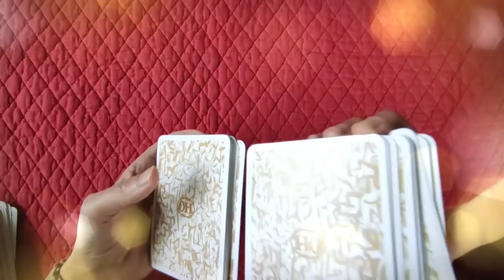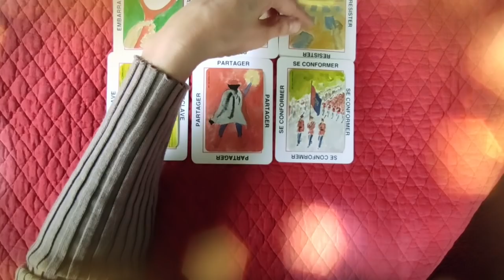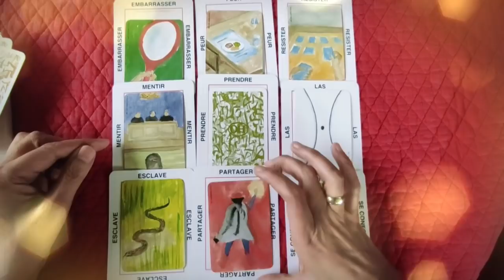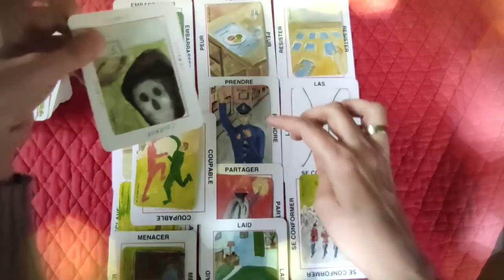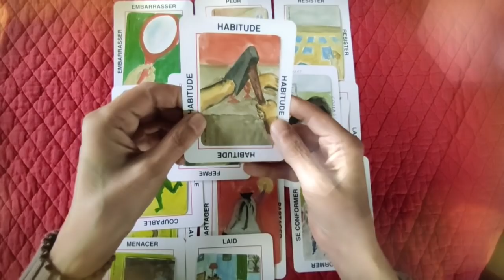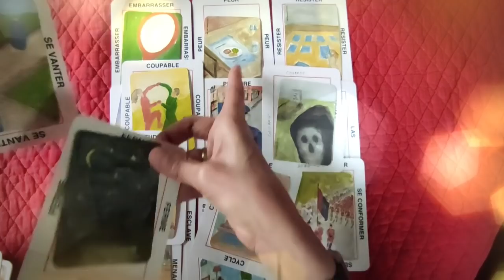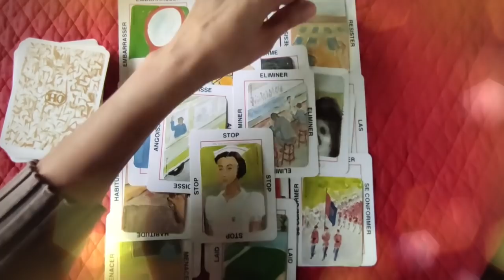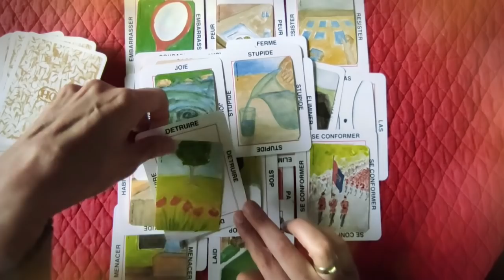🃏 tirage #39 Didier le professeur VIDEO BONUS !!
🃏 tirage 39voyance tirage #39 Didier le professeur VIDEO BONUS !!
► Playlist  ♋ Astrologie védique et uranienne

@Madi Jasper